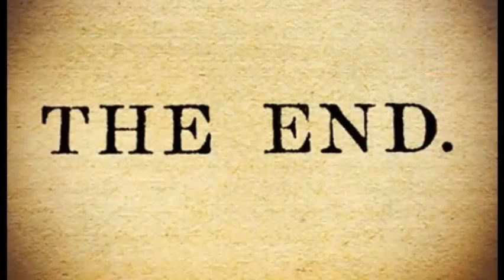The top 10 countries with highest recycling rate